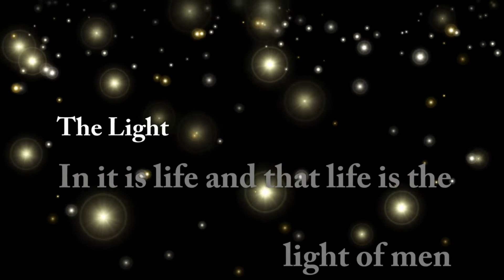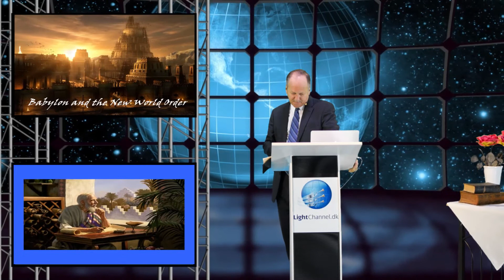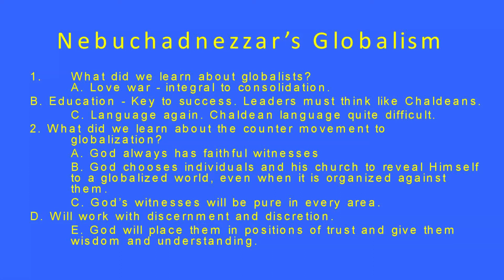3. The Secret Aims of Globalization Revealed; Babylon and the NWO - Hal Meyer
Globalists today try to suggest that we need to do away with national laws and sovereignty put in a universal law over the whole world controlled by a few elite men and women.
If their plans are adopted they say, society will arrive at a higher state. Wars will cease, the economy will improve, jobs will be created, the political order will be stabilized, wealth will be created and evenly distributed, etc. Just like Lucifer in heaven, the globalists suggest that they are not seeking their own interests, but they are seeking the good of all society.